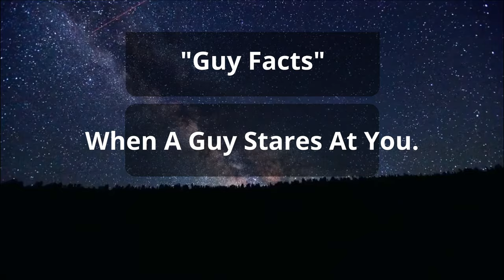Guy Facts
When a Guy stares at You.

He thinks You are the most Gorgeous thing in the World.